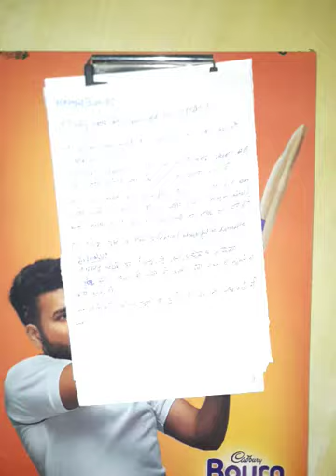Economic importance of Arthropoda for B.sc 3rd year by Chetan Agarwal